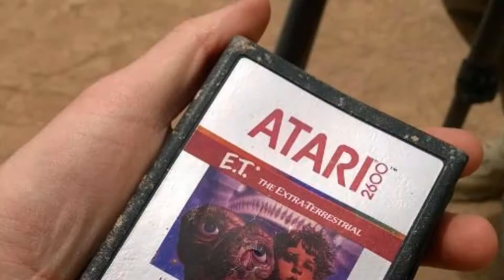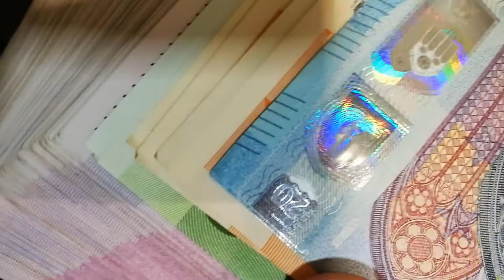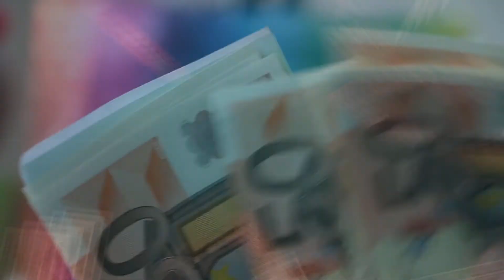The Worst Video Games Thats Ever Made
You have probably played some good video games and some thats not as good. Its hard to find a video game that is awful though. in todays video I will show you some popular gaming series like the tombraider that did not do as well as the other games.

Have a good day and a good 4th july